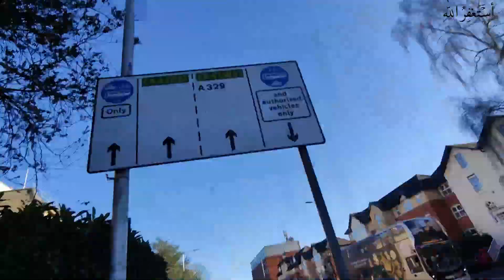me gya Reading Town || Town in England || vlog 8